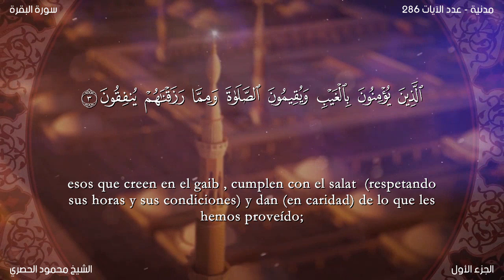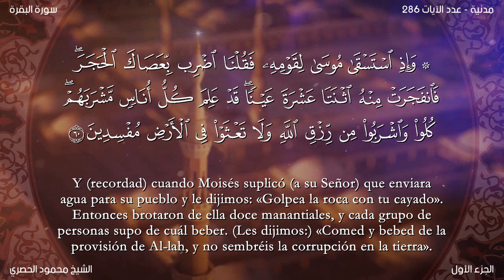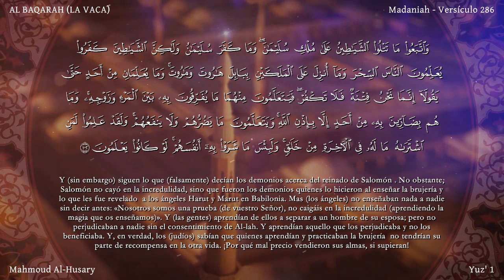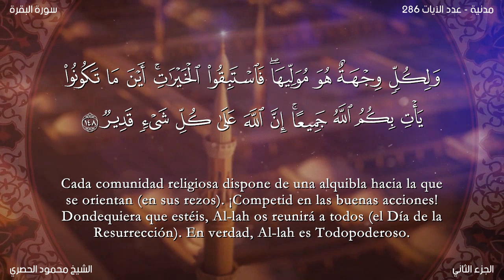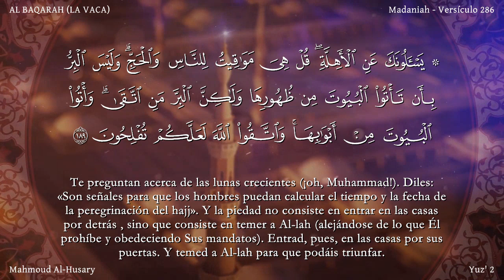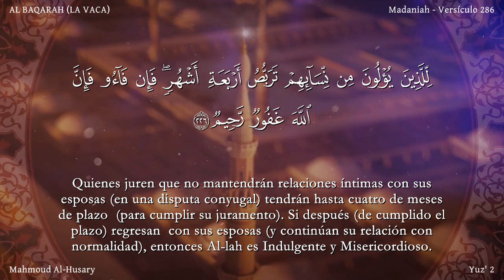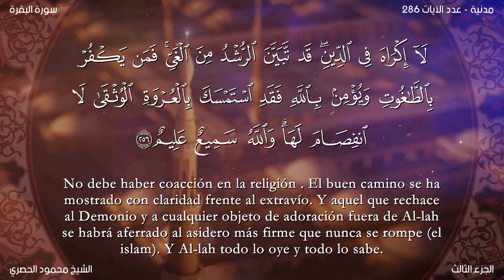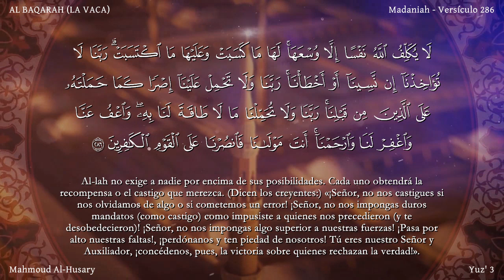El coran en Español: 2. Sura AL BAQARAH : Traducción española (castellano)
Sura AL BAQARAH Sura revelada en Medina durante los primeros años de la hégira, antes de la batalla de Badr. Toma su nombre, como muchas otras, de un pasaje de la misma. Esta sura podría considerarse una síntesis del Corán, ya que contiene todos los principios esenciales del Islam, además de exponer la mayor parte de su legislación. Concluye con la declaración del carácter universal del Islam. Consta de 286 aleyas.